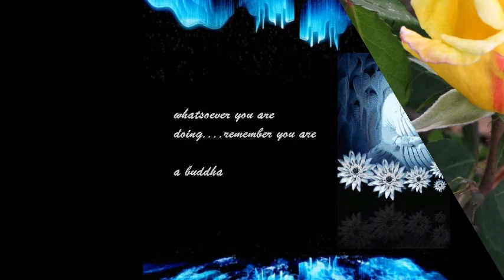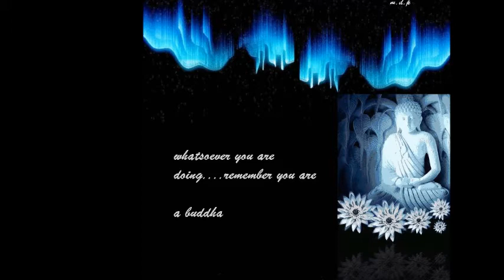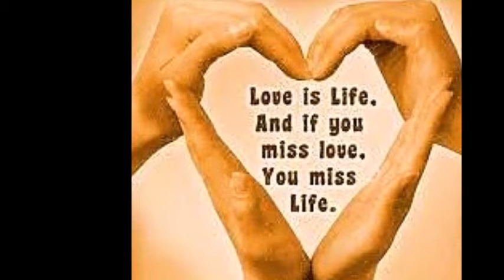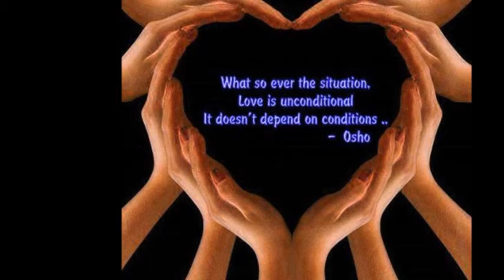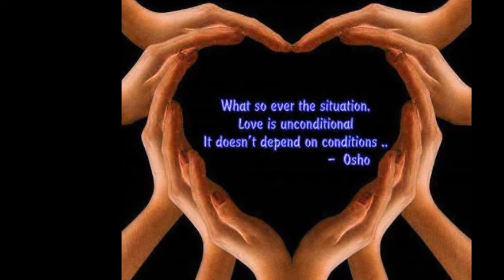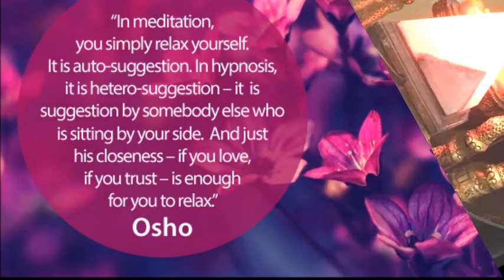ASTROLOGY THE SCIENCE OF INNER HARMONY AND COSMIC ONENESS